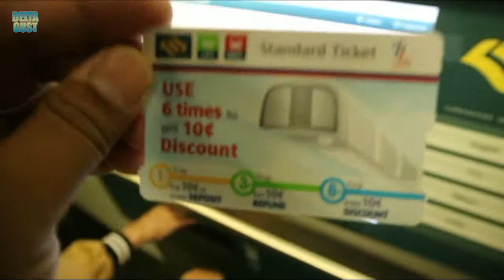NAIK MRT MENUJU UNIVERSAL STUDIOS SINGAPORE !!!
Assalamu'alaikum,
Hi guys,
Di video kali ini saya berkesempatan mengunjungi UNIVERSAL STUDIOS SINGAPORE dengan menggunakan MRT Singapura!!
Di USS ini rame banget lho Guys, dan tempat nya bagus banget untuk foto-foto.
Penasaran seperti apa ?
Langsung aja yuk nonton videonya!

Teman-teman jangan sungkan jika ingin menyampaikan kritik dan saran, silakan isi di kolom komentar.